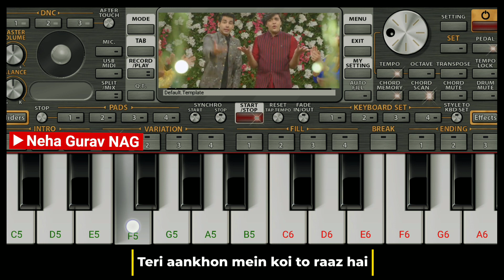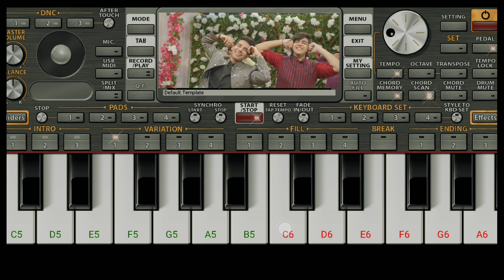VAARI JAWAN Piano Tutorial/Cover| Notes Link in Description @RimoravVlogs |Instrumental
VAARI JAWAN Piano Tutorial/Cover| ‎@RimoravVlogs official music video |Instrumental

Vaari Jawan 2.0 Instrumental coming soon...

mere rabba on piano
mere rabba piano tutorial
oh damn piano
oh damn piano tutorial

vaari jawan
vaari jawan karaoke
vari jawan
vaari java
vari jawan vari jawan song
vaari jawan lyrics
vaari jawan reaction
wari jawan dance
vaari jawan dance
wari jawa
wari jawan dance cover
rimorav vlogs
rimorav vlogs song
vari java behind the scenes
vaari jawan song
vaari jawan piano
vari java
dance on vaari jawan
vaari jawan behind the scenes
wari jawan song
vaari jawan 8d
vaari jawan karaoke with lyrics
reaction on vaari jawan
rimorav vlogs vaari jawan
vaari jawan bts
vari java song
ri vlogs
ri vlogs song
vaari jawan song dance
reaction on rimorav vlogs
vaari jawan cover
wari jawa song
rimorav vlogs 24 hours challenge
rimorav vlogs songs
vaari jaava song
vaari jawan on piano
vaari jawan reels
vaari jawan rimorav vlogs
vari jawan song
varri jawan
wari jawa behind the scenes
piano
ri vlogs vaari jawan
vari java behind the scene
vari jawan reaction
wari jawa dance
behind the scenes of vaari jawan rimorav vlogs
dance on vaari jawan rimorav
piano tutorial
rimorav vlogs vaari jawan behind the scenes
bts of vaari jawan
piano music
piano songs tutorial
ri vlogs music
ri vlogs vaari jawan behind the scenes
rimorav
rimorav songs
rimorav vlogs behind the scenes
rimorav vlogs song behind the scenes
rimorav vlogs vaari jawan reaction
vaari jawan behind the scenes reaction
vaari jawan singer
vari java rimorav
vari java vari java
vari javan
vari jawa
vari jawan behind the scenes
vari jawan vari jawan song reaction
wari jawan dance steps
wari jawan wari jawan song lyrics
agar tum saath ho piano
behind the scenes vaari jawan
bts reaction on vaari jawan
bts vaari jawan
kareeb lyrics
me vari java
mere rabba behind the scenes rimorav vlogs
meri vaari
nithalla
piano tutorial notes
react on rimorav vlogs
reacting to vaari jawan
reaction on rimorav vlogs new video
reaction on rimorav vlogs vaari jawan
reaction on vari jawan
reaction to vaari jawan song
reaction vlogger vaari jawan
ri vlogs behind the scenes
ri vlogs bts
ri vlogs song behind the scenes
ri vlogs song vaari jawan
ri vlogs vari java song
ri vlogs wari jawan
rimorav bts
rimorav song
rimorav vaari jawan
rimorav vlog
rimorav vlogs 24 hours
rimorav vlogs background music
rimorav vlogs first vlog
rimorav vlogs hide and seek
rimorav vlogs old
rimorav vlogs reaction
rimorav vlogs song 8d
rimorav vlogs song vaari jawan
rimorav vlogs tonight
rimorav vlogs vaari jawan lyrics
rimorav vlogs vari java
rimorav vlogs wari jawa
rimorav vlogs wari jawan
rimorav vlogs wari jawan dance
rishi dev show
rishi dev vaari jawan
rk reaction
sikho saral
song in piano
song on piano tutorial
song rimorav vlogs
song vaari jawan
song wari jawa
vaaree jaavaan
vaari java behind the scenes
vaari jawa
vaari jawan 2.0
vaari jawan 8d audio
vaari jawan 8d song
vaari jawan choreography
vaari jawan dance cover
vaari jawan new version
vaari jawan note
vaari jawan punjabi song
vaari jawan rimorav
vaari jawan song lyrics
vaari jawan status
vaathi coming
vari java vari java vari java
vari jawan vari jawan song bts
varri java
vlog music
vlog songs
vlogs music
wari java
wari java song
wari jawa rimorav vlogs
wari jawan
wari jawan song rimorav vlogs
vaari jawan 2.0
vaari jawan 2.0 piano
vaari jawan 2.0 rimorav